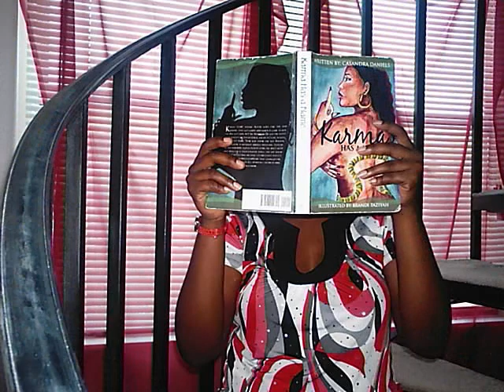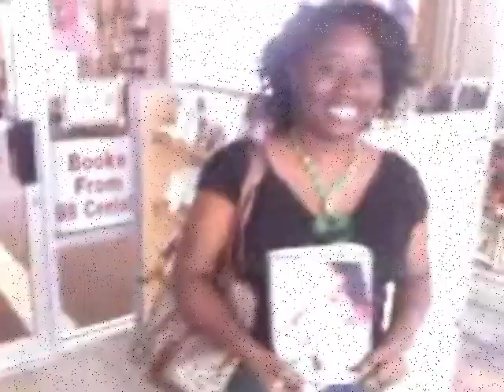Intro to Cassandra Daniels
This is a quick peek in my mind and goals